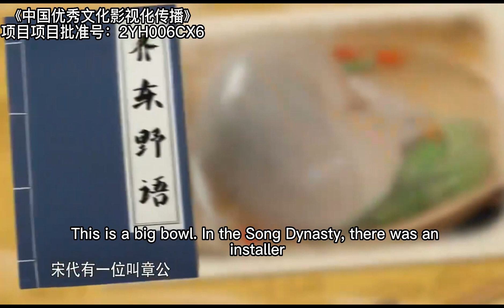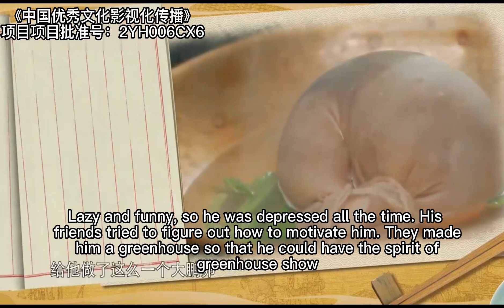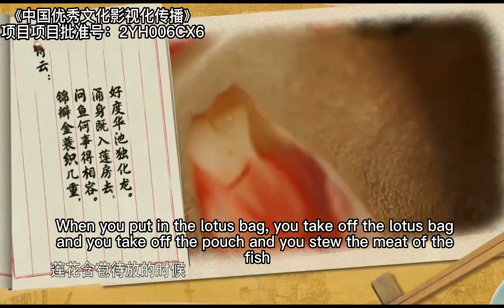중국 음식 소개Introduction to Chinese Food《中国优秀文化影视化传播》项目项目批准号：2YH006CX6#中国文化